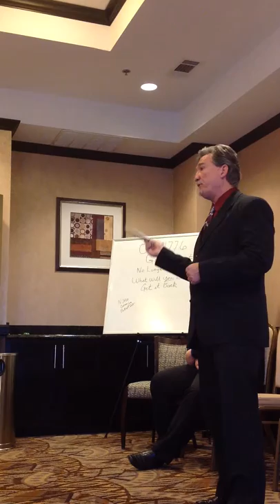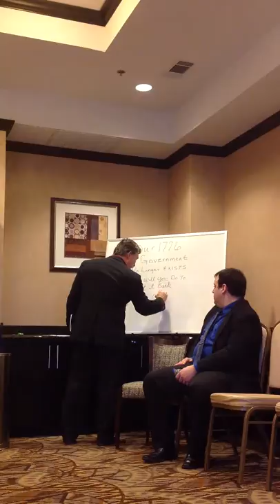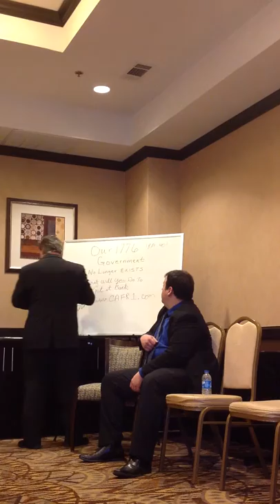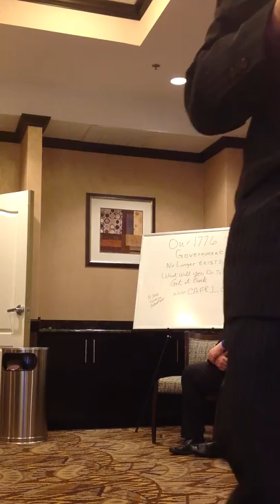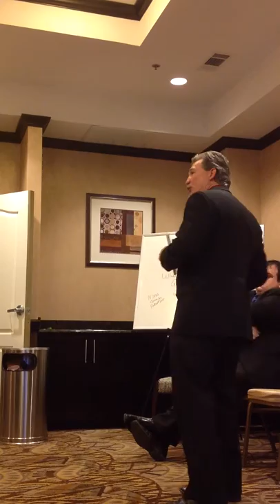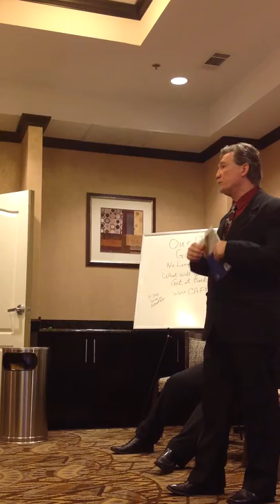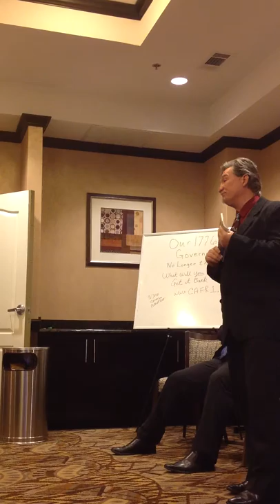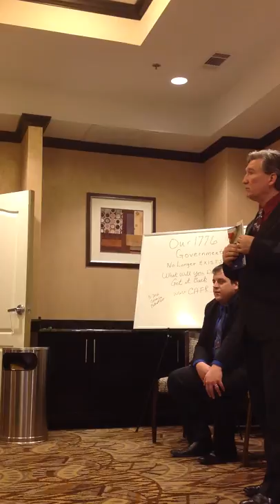David Smith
David Smith at the Town hall meeting 02/08/2014 Campaign Speech.